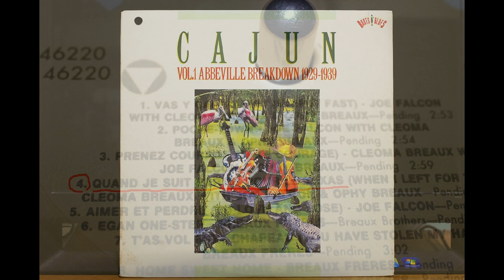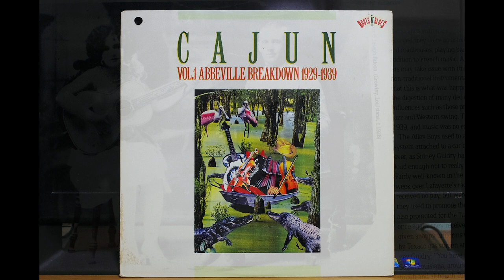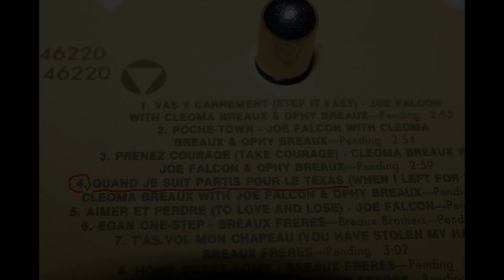33 ⅓ RPM, Cleoma Breaux With Joe Falcon & Ophy Breaux { Quand Je Suit Partis Pour Le Texas } 1929,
Source: Various – Cajun Vol. 1 Abbeville Breakdown 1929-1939
Label:   Columbia – C 46220
Series:  Roots n' Blues
Format: Vinyl, LP, Compilation
Country: US
Released: 1991
Title; A4 Quand Je Suit Partis Pour Le Texas (When I Left For Texas)
ORIGINAL 78rpm;
Columbia 40503F / Okeh 90003. MX; W110555=2 (Joe Falcon),

Cleoma Breaux vocal& guitar. with Joe Falcon accordion.
& Ophy Breaux violin. 4/18/1929, Atlanta.Ga.